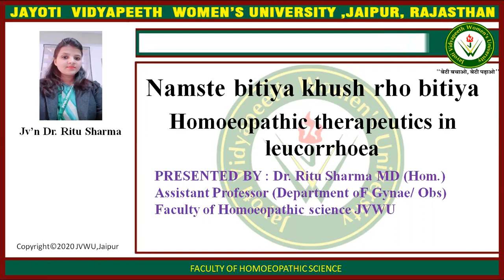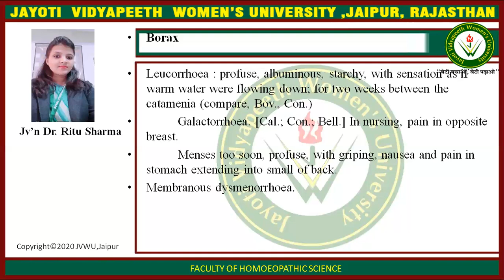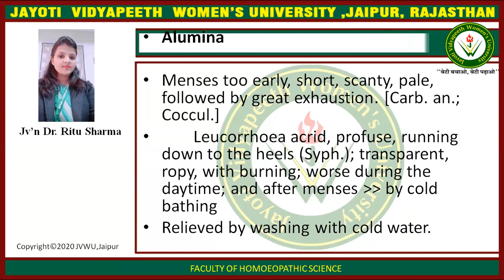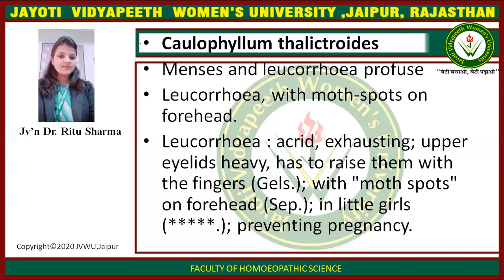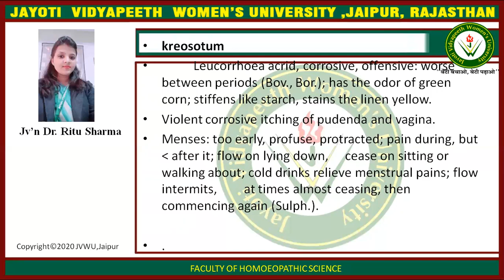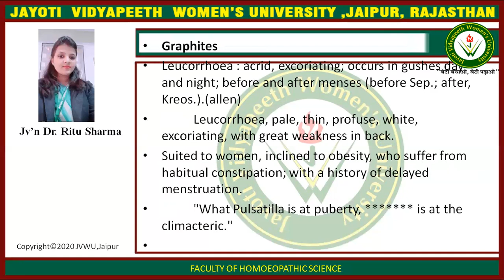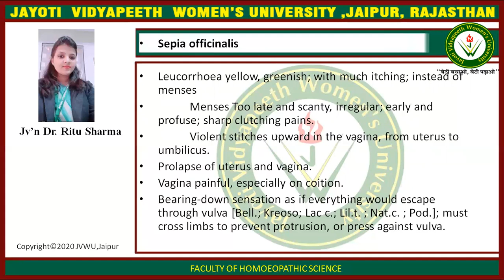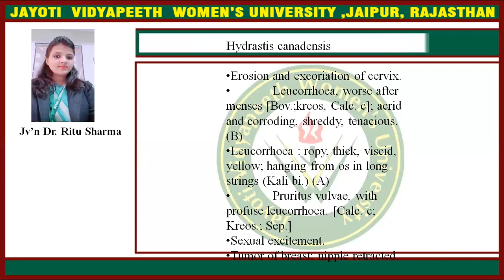JAYOTI VIDYAPEETH-HOMOEOPATHIC THERAPS OF LUECORRHOEA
FACULTY NAME- JV'n DR.RITU SHARMA
TOPIC NAME-HOMOEOPATHIC THERAPS OF LUECORRHOEA